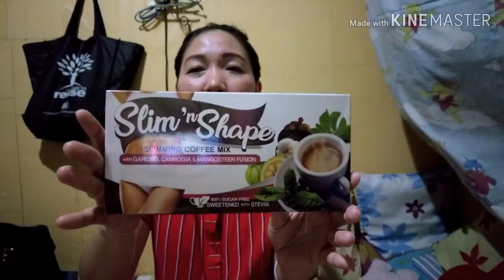SLIM N SHAPE COFFEE my review part 1 effective nga ba?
SLIM N SHAPE COFFEE my review (Effective ba O hindi) kapeng pampa sexy

Hello, this is my first time to create my own video, I would like to share my experience with this product if it's effective or not.

slim n shape from Green leaf essence
a coffee that can curb your hunger.
Coffee
Lose weight
Weight loss
Paano pumayat
perfect body
slim n shape coffee
# shape up
# perfect slimming coffee
slim n shape herbal tea
slim n shape fitness
ways to lose fat fast